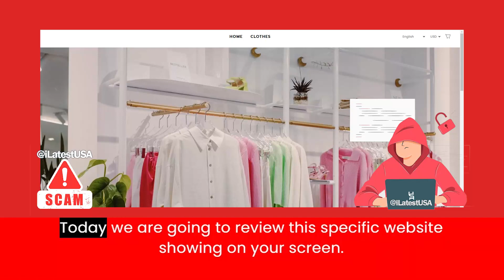Marialew Reviews | Scam Alert! MARIALEW.COM | MARIALEW.COM Review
Marialew.com reviews,
Marialew.com is fraud?,
Marialew.com scam or legit?
Marialew.com,
MARIALEW.COM,
MARIALEW.COM review,
MARIALEW.COM scam,
MARIALEW.COM Fake Website,
MARIALEW.COM Fraud,
Is MARIALEW.COM Scam?,
MARIALEW.COM Review Scam found video proof,
MARIALEW.COM REVIEWS,
MARIALEW.COM WEBSITE REVIEW,
MARIALEW.COM WEBSITE REVIEWS,
IS MARIALEW.COM LEGIT,
latestusa,
Scam Websites